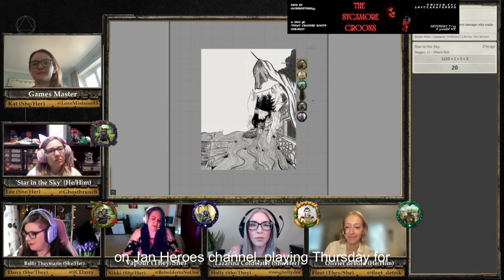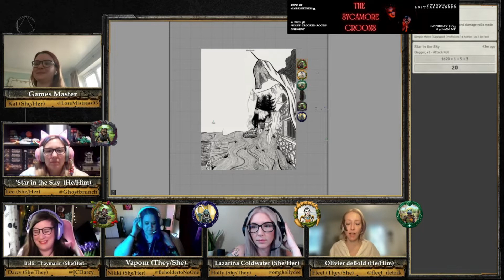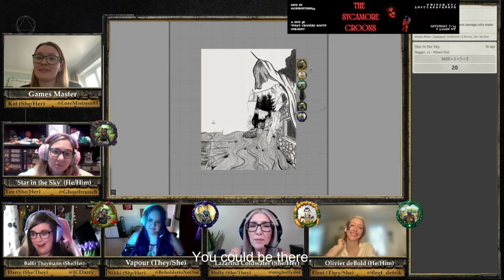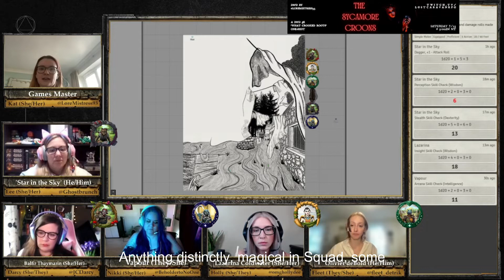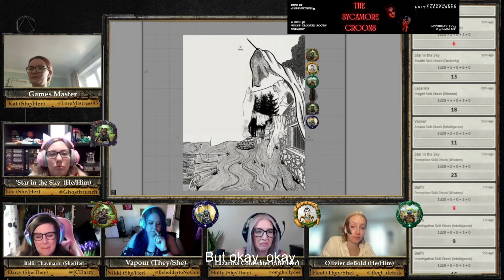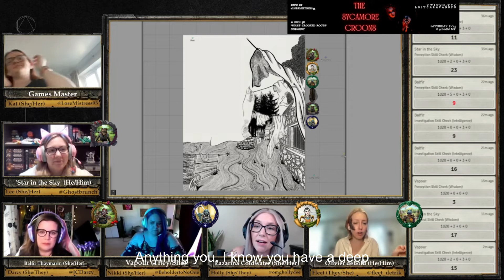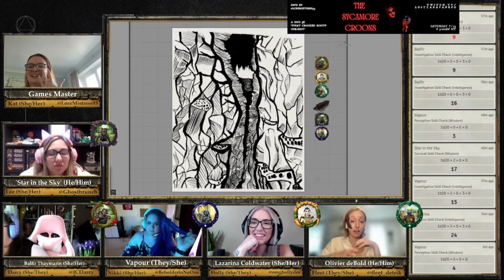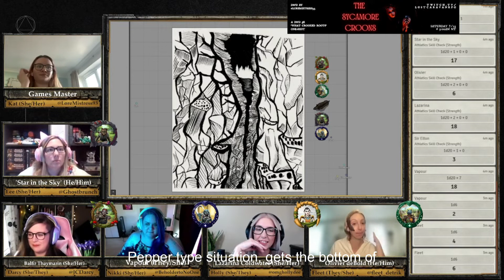The Sycamore Croons: A D&D 5e One-Shot by Kat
NOTE: Unfortunately the file got corrupted and we lost an hour worth of audio. We tried to add subtitles, but the subtitle program wasn't the best on picking up between so many people. Our apologies!! If you'd like to skip the audio stops at 3:00:00 and starts back at 4:00:00